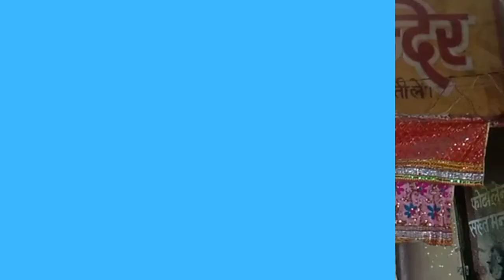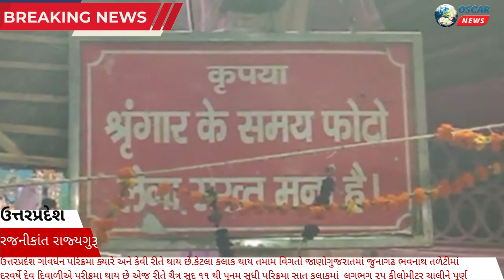ઉત્તરપ્રદેશ ગોવર્ધન પરિક્રમા ક્યારે અને કેવી રીતે થાય છે.કેટલા કલાક થાય તમામ વિગતો જાણો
𝗟𝗮𝘁𝗲𝘀𝘁 𝗡𝗲𝘄𝘀: ગુજરાતમાં જુનાગઢ ભવનાથ તળેટીમાં દરવર્ષે દેવ દિવાળીએ પરીક્રમા થાય છે એજ રીતે ચૈત્ર સુદ ૧૧ થી પુનમ સુધી આ પરિક્રમા ચાલે છે.આ પરિક્રમા સાત કલાકમાં  લગભગ ૨૫ કીલોમીટર ચાલીને પૂર્ણ કરે છે.
         ગોવૅધન થી સૌપ્રથમ દાનઘાટી મંદિર આવેલું છે ત્યાં  પ્રણાણીકા મુજબ પરિક્રમા વાસી ત્યાં દુધ,ફુલ ચડાવી ધુપદિપ કરી માથું ટેકવે છે.અને પરિક્રમા પૂર્ણ થાય ત્યારે પણ આ રીતે પૂજા અચૅના કરે છે.
         પરિક્રમા વાસીઓ ઉઘાડા પગે ચાલીને જવાનું એમ પ્રણાલીકા છે.પાંચ દિવસ સુધી અલગ અલગ રાજ્યના લોકો આવે છે તેમાં ઉત્તરપ્રદેશ, હરીયાણા, મધ્યપ્રદેશ, અને રાજસ્થાન દરરોજ હજારોની સંખ્યામાં પરીક્રમા શરૂ કરે છે.
         પરિક્રમા માર્ગ એટલો ચોખ્ખો હોય છે કે ઉઘાડા પગે ચાલનારને કાંટા કે પથ્થર અને કચરો જોવા. મળતો નથી.
         અહી એક એવો ઈતિહાસ છે કે ત્રાપરયુગમા ઈન્દ્રને લોકો પગે લાગતા હતા અને અમુક સમય પછી કૃષ્ણનું આગમન થયું પછી લોકો ઈન્દ્ર ને બદલે કૃષ્ણની પૂજા કરવા લાગ્યા.એટલે ઈન્દ્ર કોપાયમાન થયા અને મેઘતાંડવ રચ્યું જેથી બધાનો વિનાશ થાય પણ ત્યારે કૃષ્ણએ ટચલી આંગળીએ આખા પવૅતને ઉંચકીને બધાના જીવ બચાવ્યા હતા.આની ઝાંખી કરતું દ્શ્ય પરીક્રમામા આવે છે અહી લોકો પ્રસાદ ધરી વિસામો ખાય છે.
          પરિક્રમા પોતાના સ્વખર્ચે કરવાની હોય છે અને રાત્રી દરમિયાન થાય છે.અહી કોઈ સેવાભાવી સંસ્થાઓ પણ નથી પાણી પણ વેચાતું લેવું પડે તેવી પરિસ્થિતિ છે.આ પરીક્રમામા અમારા પત્રકાર રાજ્યગુરૂ તેમા જોડાયા હતા.તેમને મળેલ માહિતી મુજબ આ પ્રસિદ્ધ કરેલ છે